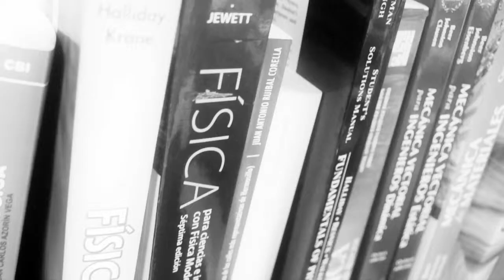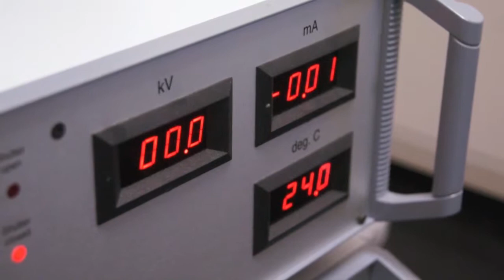Premio Universidad de Sonora a la Trayectoria y al Mérito Académico 2013.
Universidad de Sonora, Dirección de Comunicación, Hermosillo Sonora.